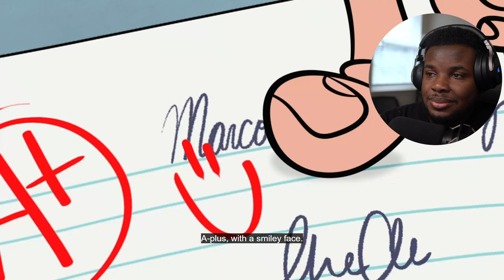Star vs. The Forces of Evil Ep 2 Reaction | Miss Skullnick Turns Into What?!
🌟 Star vs. The Forces of Evil Season 1 Episode 2 Reaction - Magic and Mayhem! 🌟

Hey everyone! Join me as I react to Star vs. The Forces of Evil, Season 1, Episode 2! In this episode, Star and Marco face even more magical chaos as they try to navigate high school life with Star’s powerful (and unpredictable) wand. From hilarious moments to epic spells, this episode is packed with fun!

🎬 Highlights:

Star vs. The Forces of Evil reaction: Season 1, Episode 2 "Party With a Pony" and "Match Maker"
Star’s wild adventures and magical mishaps in a human high school
Fun moments between Star, Marco, and the eccentric supporting characters
Personal thoughts and insights on the episode’s humor and magic
Whether you're a longtime fan or new to Star vs. The Forces of Evil, you’ll enjoy watching my reactions and thoughts on this energetic and magical show.